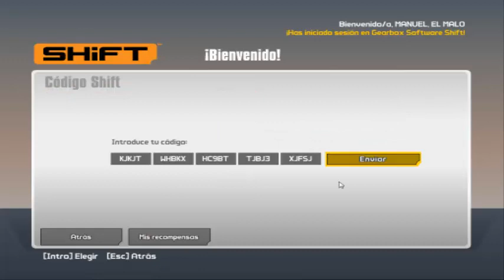Borderlands 2 tiny tina's assault on dragon keep heads faciles de cosegir este fin de semana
Ola peña de yotube aqui Manuel el malo en borderlands 2 con la siguiente noticia podremos conseguir las cabezas del dlc de tiny tina's assault on dragon keep de manera muy facil este fin de semana ¿cómo? simplemente nos registramos en sfit (dentro de borderlands 2) e introducimos unos códigos que nos darán en la página oficial de gear box y hasta, lo único malo es que hay que tener el del de Tina de manera obligatoria.
Bueno espero que les guste el video y pregunten si tienen dudas.
Corran a x sus cabezas. ☛☛☛☛☛Mi APP gratuita (Chrome y Firefox)